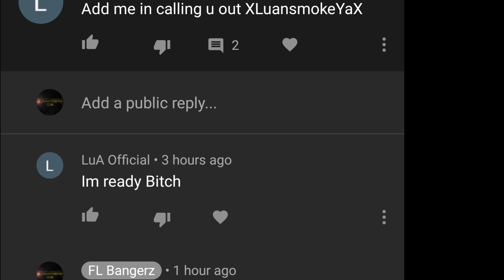Forza horizon 4 /Salty Trash Talkers XLuansmokeYax & elmayor05 Gets Gapped & Caught Cheating Exposed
My gamer tag is FLBangerz